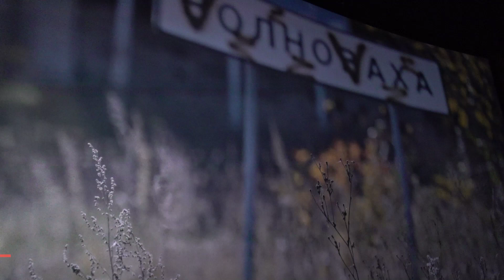"Донбасс. Истерзанное сердце России": премьера фильма в Ростове